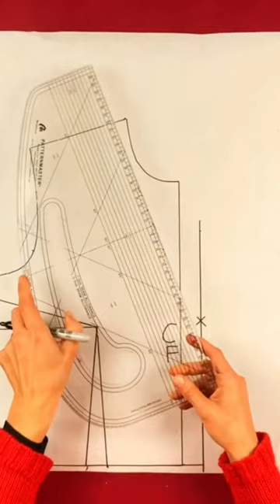Did you know? Your button stand and break point affect both the look and fit of your shawl collar